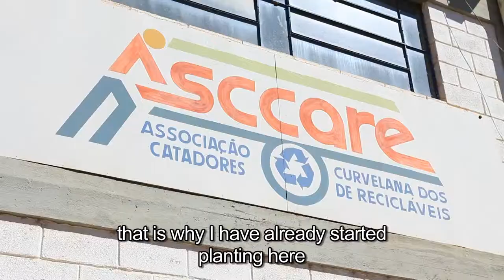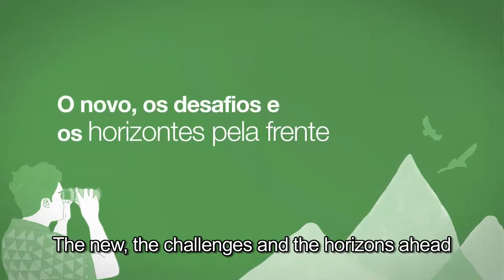The entrepreneurial power of women - Programa ReDes